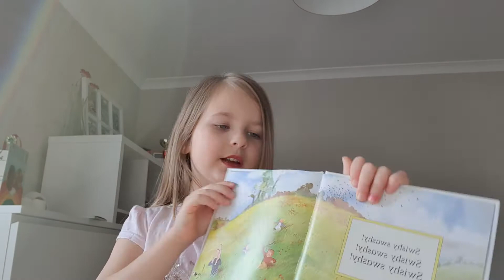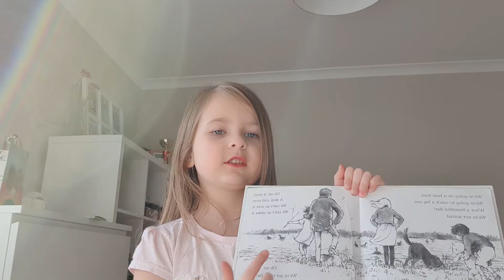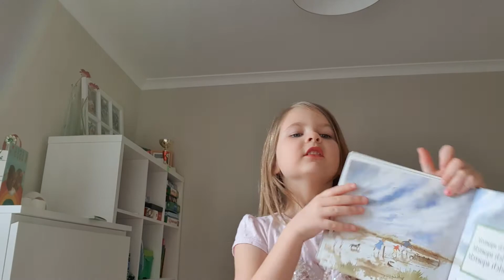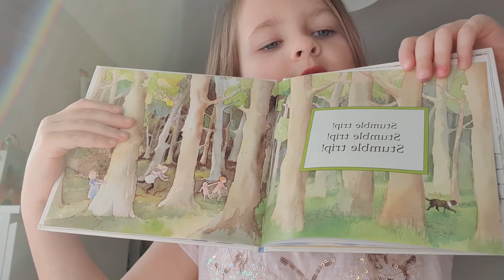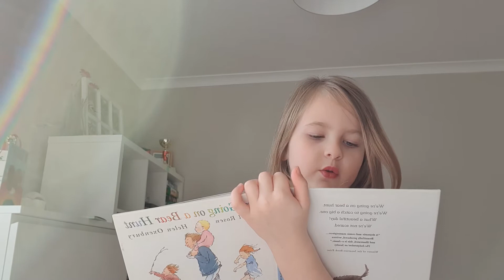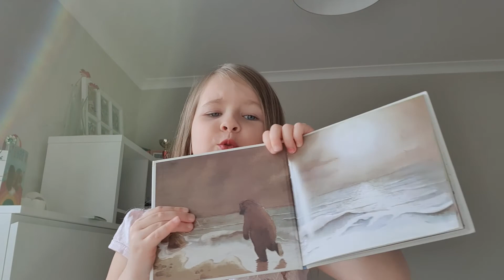Gabriella reads: We're going on a Bear Hunt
reading book